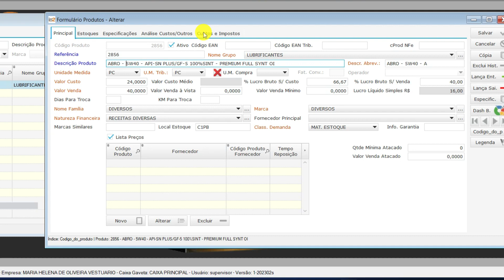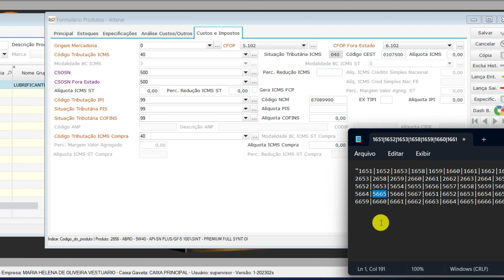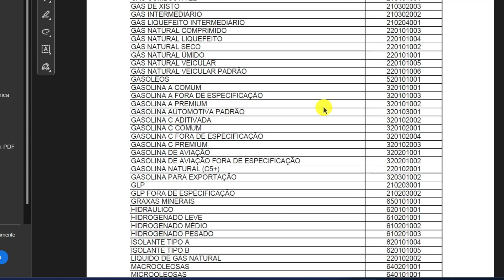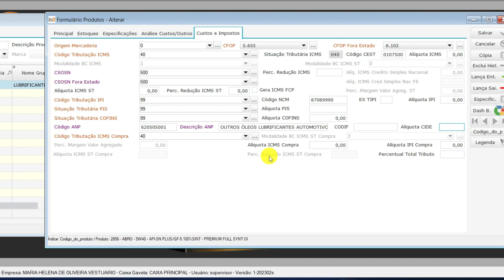Cadastro de Óleos e Lubrificantes para NFe - IS2 Automotive WD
Videoaula demonstrando como cadastrar óleos e lubrificantes para NFe no software de autopeças IS2 Automotive WD

O sistema is2 automotive permite emitir nfe para venda de óleos e lubrificantes. Para este tipo de produto é necessário informar o código ANP e a descrição ANP (Agência Nacional do Petróleo)

O software controla desde a entrada do veículo na oficina até a sua saída, integrando todos os setores da oficina mecânica e loja de autopeças. Controle de estoque de autopeças, Ordens de Serviços do Veículo, controle de Ordens de Serviços para seguradoras, controle de orçamentos com check list para evitar perda de venda e aumentar o faturamento, controle de manutenção preventiva e corretiva de veículos para gestão de frotas de veículos, gestão financeira, Emissão NFe, Emissão NFCe, Emissão NFSe, controle de Fluxo de Caixa, comissões por mecânicos, vendas utilizando leitor de código de barras para evitar erros, PDV para venda balcão, gestão de estoques e financeiro integrado as telas de vendas, e muito mais.